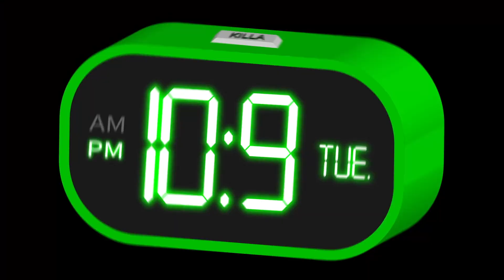【炎のフリートーク#96】Tossy回!! Vol.2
〜「ダンス以外のとこでもリスペクト感増しちゃったよね！」〜

引き続き、GUESTに「Tossyさん」を迎えてのフリートーク♪
バックダンサーの話、出会いの話、モデル時代の話も飛び出てまたまた「あの人」の話題へ✨
どう考えても仲良しなこの2人！皆さんはどう見ますか？

Tossyさんのことが気になった方は、ぜひぜひキラキラダンサーの本編チェック！
華金ハニーも楽しんでください☆
【太陽の子】どんな時も熱い漢🔥Tossyがキラキラダンサーとして登場！の巻 Vol.126

NAOTO社長、KILLAメンバーのことを知るならフリートーク♪
ぜひお楽しみくださいっ

この動画が面白かったら高評価も宜しくお願いします☆
2021年、2/5(金)のPM8:21より放送STARTしました。
毎週火曜は炎のフリトークPM10:09（１０９トーク）
毎週金曜は華金ハニー企画PM8:21（８２１ハニー）
火曜は炎のトーク、金曜は華金ハニーで覚えて下さいね♬
不定期でショート動画、そしてExtra Edition(番外編)としてもUPして行きます！
経営者、振付師、演出家、そしてダンサーアーティストとして。
色んな顔を持つ男NAOTO、そのNAOTO社長が様々なムチャ振りにチャレンジして行く番組です。
NAOTO社長と共に誰もが楽しめる、これを見て皆さんも明日にチャレンジする心を捨てずに毎日がキラキラした日々を送る為のエンターテイメントバラエティーTV

主演：NAOTO社長
総合演出・ディレクター：最愛D（HISA AKAZAWA）
秘書：Moeflower
構成作家：DAIKI WATANABE
カメラ・編集：ASHIBE
看板娘：MAO

協賛スポンサー：Y's Factory

Produced by 株式会社 Fashion KILLA Creative

154-0002東京都世田谷区下馬3-39-3ベルテ下馬101号
株式会社Fashion KILLA Creative宛

【寄付金、献金先】
三井住友銀行 渋谷駅前支店
支店番号234
普通)口座
番号 5193648
ｶﾌﾞｼｷｶﾞｲｼﾔ ﾌｱﾂｼﾖﾝｷﾗｸﾘｴｲﾃｲﾌﾞ

PayPay ID : fashionkilla